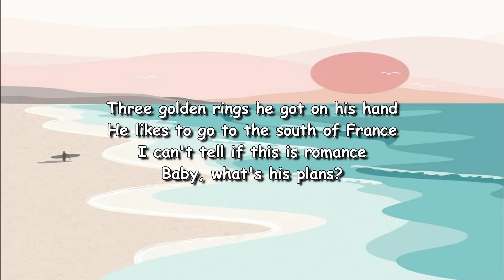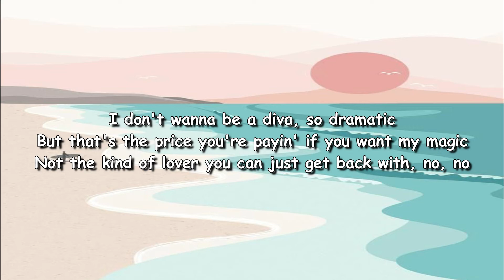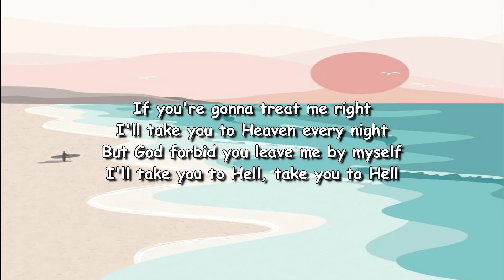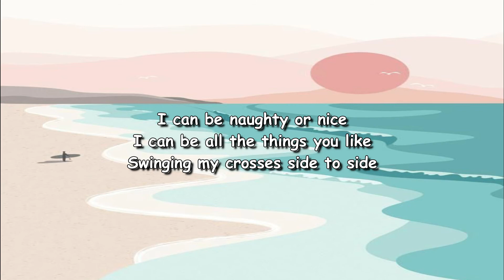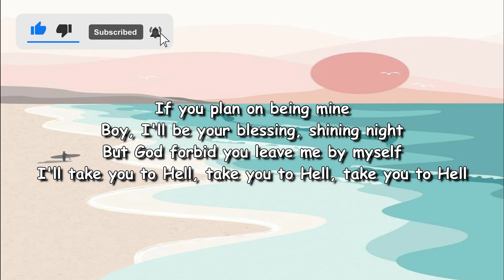Ava Max - Take You To Hell [Lyrics Video]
"Take You To Hell" lyrics
Ava Max
If you're gonna treat me right
I'll take you to Heaven every night
But God forbid you leave me by myself
I'll take you to Hell, take you to Hell

Three golden rings he got on his hand
He likes to go to the south of France
I can't tell if this is romance
Baby, what's his plans?

I don't wanna be a diva, so dramatic
But that's the price you're payin' if you want my magic
Not the kind of lover you can just get back with, no, no

If you plan on being mine
Boy, I'll be your blessing, shining night
I'll take you to Hell, take you to Hell, take you to Hell

Heart of gold that's made of steel
I'm not a bite, I'm a five course meal
You want the rest, better sell your soul

I can be naughty or nice
I can be all the things you like
Swinging my crosses side to side
La-la, la-la-la